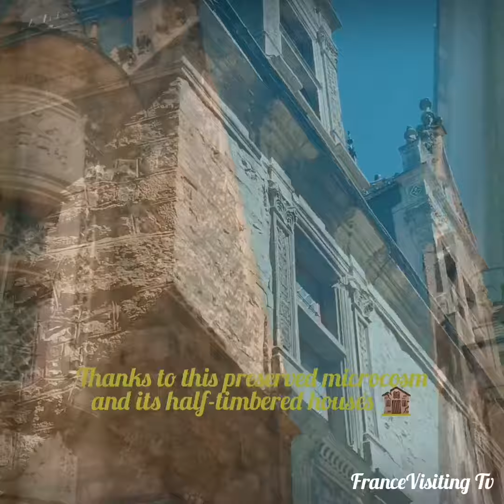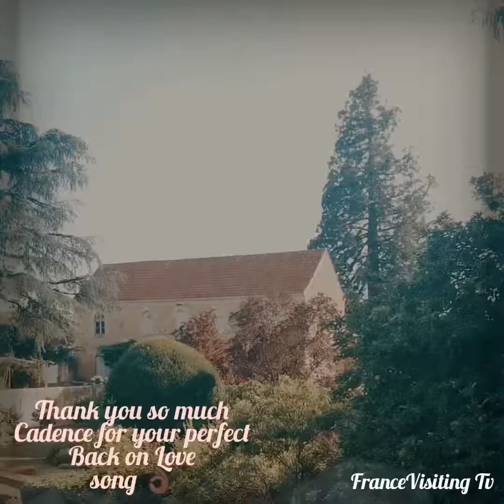Visit of the old town of Le Mans, and its Cité Plantagenêt (Cadence / Back on Love)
Full version of the video on @youtube, @Facebook & @igtv !
Less than an hour by TGV from the south-west of Paris, @ofcourselemans_tourisme welcomes you in the @paysdelaloiretourisme region, bathed by the Sarthe and the Huisne rivers, also as the capital of the @24heuresdumans of LeMans carrace. Long before this mechanical epic, the city saw the birth of Henry II Plantagenêt (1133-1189), husband of Eleanor of Aquitaine who became king of England. "A city that I loved above all" he said about Le Mans...
Moreover, as a City of Art and History, Le Mans shelters in its heart a sightseeing jewel with the homonym Cité Plantagenêt. At the foot of its cathedral, there are 20 ha of cobbled streets, lined with halftimbered houses and Renaissance hotels, sheltered behind a Roman wall to be discovered with your guide in hand. The heritage of this destination is really breathtaking.
You may as well visit interesting museums including that of the Queen Bérangère, folk art museum still installed in half-timbered buildings and the Tessé museum, including a shiny park and gardens.
On top of that, the Saint-Julien cathedral is one of the largest in France (134 m long and 5,000 m² in area) Do not miss, on the ceiling of this splendor, the painting of the musical angels. An outdoor menhir surprisingly testifies the human occupation of the site from prehistoric times. You have to see the collegiate church of Saint-Pierre-la-Cour and its inspired stainedglass windows.
Last but not least, Le Mans is also an International Tertiary Pole and a Territory of Medical Excellence. A land of innovation and a university city. There is no shortage of names to designate Le Mans: city of tanners, city of wax (manufacture from the 16th to the 19th century), city of silk (17th and 18th centuries). It is also the red city with regard to the color of its walls and not in reference to the period when it was a working-class city.